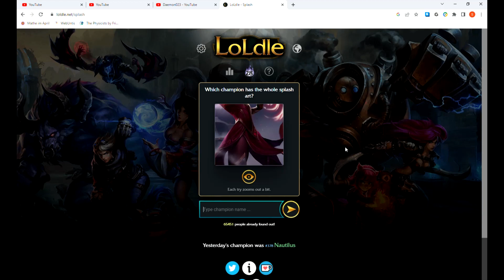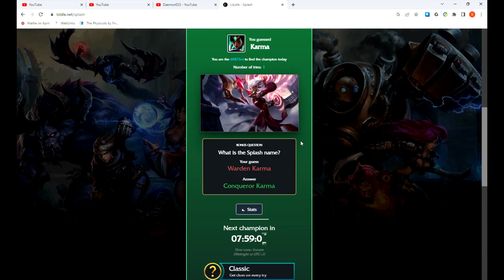Tree Man | Loldle Solutions 122 (#379) 21.7.2023.